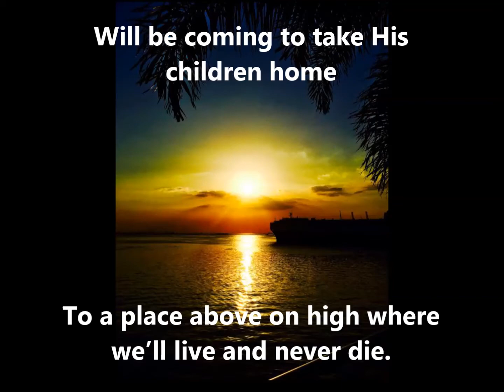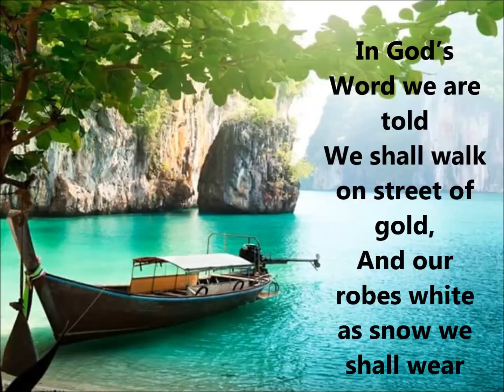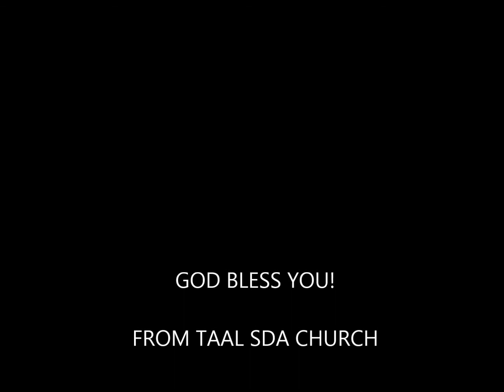Arise! Shine! Jesus is Coming! SDA Sabbath Responses Accompaniment with Lyrics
Arise! Shine! Jesus is Coming! SDA Sabbath Responses Accompaniment with Lyrics This channel contains hymns and inspirational music video intended to be utilized by those who do not have accompanist in their churches and individual use in praising God.